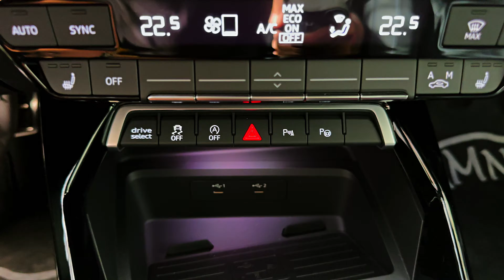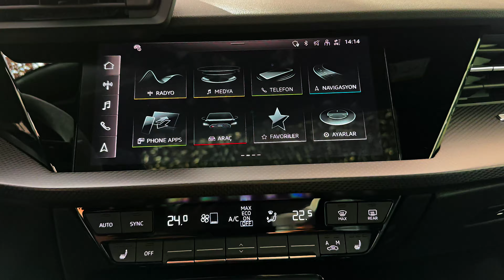2024 Audi RS3 - Small Monster Sedan!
Thanks: ŞAMNU

We’ve enjoyed four generations of Audi’s venerable A3 hatchback, but this is the third iteration of its monstrous RS-badged alter-ego, and only the second generation of the saloon variant of the car (which incidentally holds the lap record around the Nürburgring for compact cars if that floats your boat).

As ever, it mixes a blend of the same general ingredients – among which are the excellent 2.5-litre 5cyl turbocharged petrol engine that drives all four wheels through Audi’s quattro system and the highly respectable A3 base that makes it a practical everyday car.

Did much change with the latest version?
At first, it does look like a bit of a massage – there’s no more power than before (394bhp) and slightly more torque (369lb ft), although both more accessible than they were. But just to look at the car on paper is to sell it a little short, you need to drive it of course.

The newest version of the RS3 has bigger intakes, wider tracks and impressively boxy arches. It’s also marginally longer, wider and taller than the previous RS3 Sportback, but with the same wheelbase, and comes equipped with less luggage space (by about 50 litres).

What about the fancy tech stuff?

All cars in the UK get adaptive damping, plus what Audi calls the ‘RS torque splitter’ to distribute a maximum of 50 per cent of available torque between the two rear wheels. There are optional ceramic brakes (which save 10kg), an optional RS exhaust – standard on some models – and a new mVDC (vehicle dynamics controller) which is intended to allow better/faster integration of the chassis systems.

Oh, and there are configurable lights on some models (LEDs are standard) that can spell out ‘R… S… 3’ and then a chequered flag in 8-bit when you approach the car. Still not sure whether it’s genius or utterly appalling. You might want to blip the fob from behind a tree and make a run for the driver’s seat.

There’s a lot going on…
Yes, the RS3 is a busy little bee with lots to keep you engaged. Take the Audi Drive Select system for example, which features seven different settings (Auto, Comfort, Dynamic, Efficiency, RS Individual, RS Performance and RS Torque Rear). After that, the ‘RS Individual’ mode allows a triplet of adjustments to the drive system, suspension – where ‘Comfortable’ is a long-legged performance setting different to ‘Comfort’ – steering, engine sound, and stability control intervention thresholds.

Does sound a bit complicated...
If you want to put the time in you can get your own fine-tuned set-up out of the car, but it’s all a bit annoying at first. Worth persevering with though, the initial bit is a faff, you can programme your settings to be applied with a double press of the RS button on the steering wheel. The first jab gets you RS Performance mode.

And is the car fun to drive?
Overall the RS3 is deeply impressive. The engine warbles away, grip is consistent and strong, body control just the right side of telling you what’s going on without leaning. But the best bit is the damping, because it makes all the systems feel remarkably natural – on a bumpy, unknown B-road, this would be the car to have. And we’d count supercars in there, too. You don’t get knocked off line, the steering is very accurate, even if it’s not the most chatty of systems – and nothing skips. If the tyres are in contact with the floor, they’re working, and they work hard for the RS3.

Any bad things?

If we’re being very picky, the car can feel a little too front-wheel drive on very slick roads, although that’s probably the safest option, to be honest. But once you start to trust the car and give it more aggressive inputs, it becomes remarkably neutral. Weirdly, the Sportback hatch feels a bit keener on the twisty stuff, and the saloon a tad better at high speed stability, but that could be simply preconception – it’s the same gear underneath.

The good thing is that the high-quality ride translates when going slowly. Yes, the ride can nibble a little at bad surfaces, but you could absolutely have this as a daily driver without compromising your spinal integrity.